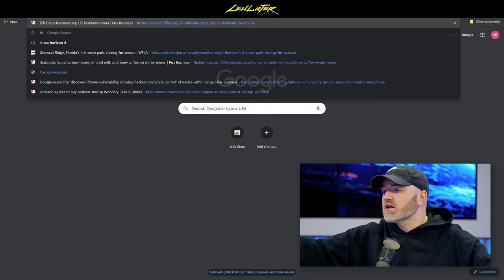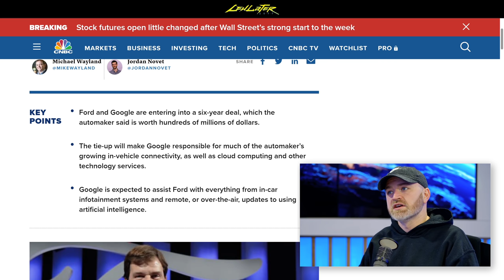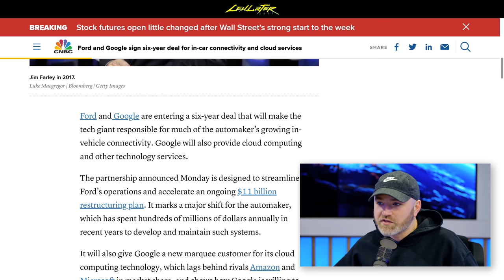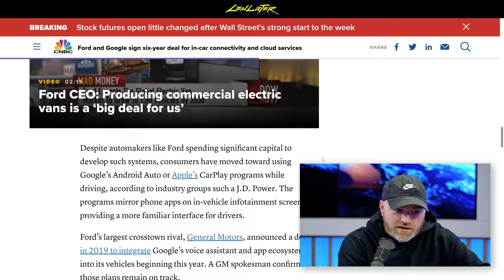Google and Ford Announce HUGE Partnership...